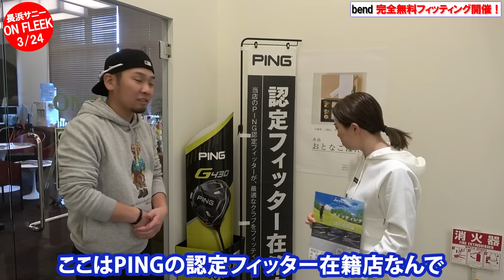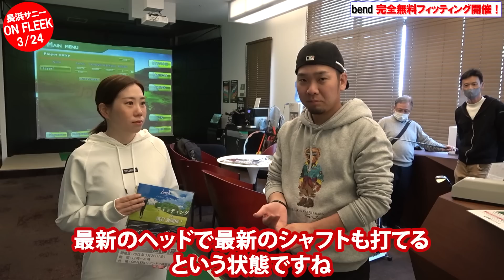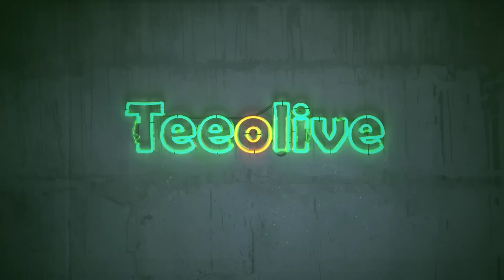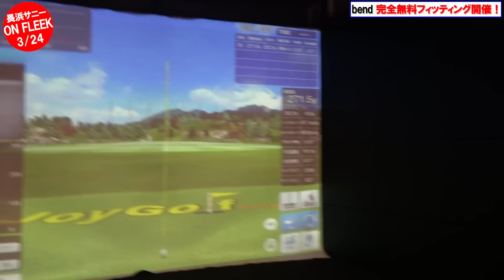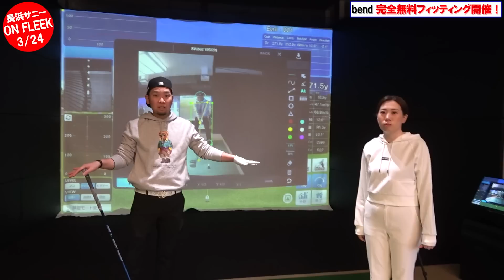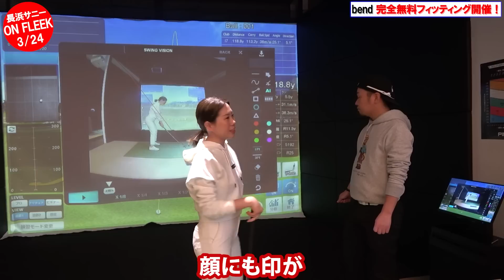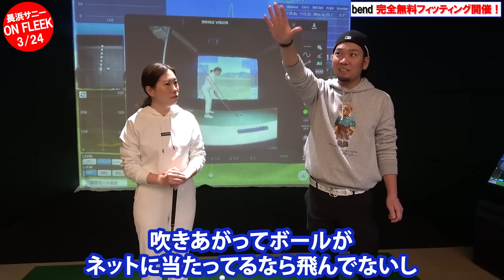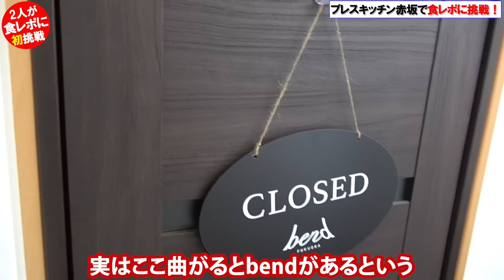【試打会開催】こんな練習場があっていいの？3/24はON FLEEKに集合！福岡県民必見！施設が凄いぞ！濱レオンともも師が食レポに挑戦！ゴルフ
【インドア練習場ON FLEEK】
試打会のご予約はコチラ↓↓

【ベンド福岡 Instagram】
bend_fukuoka

【ZERO360】
自社サイト

【BLACK FORLLY】
自社サイト

ティーオリーヴ神戸　店長のつぶやき

Teeolive神戸店
自社サイト